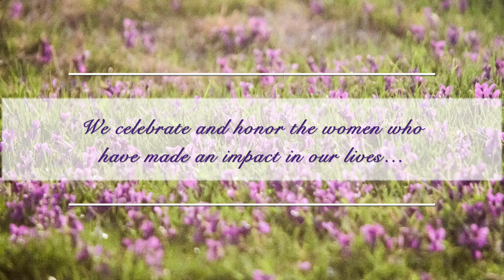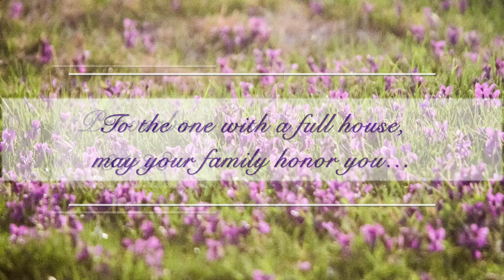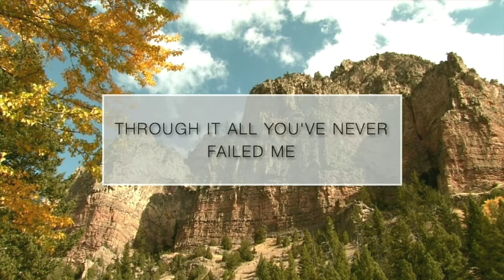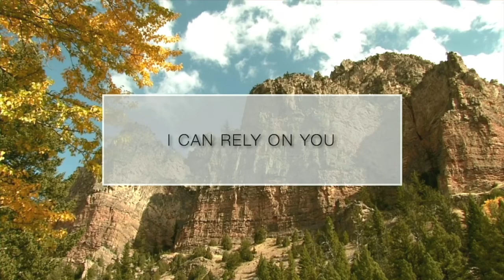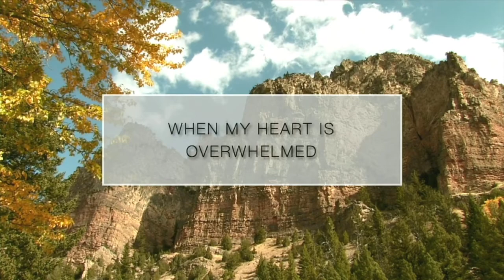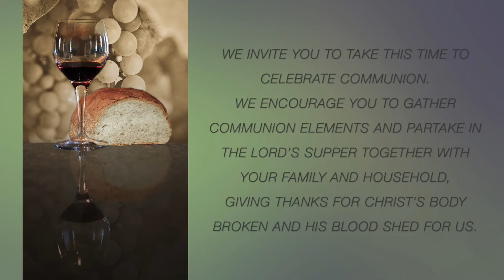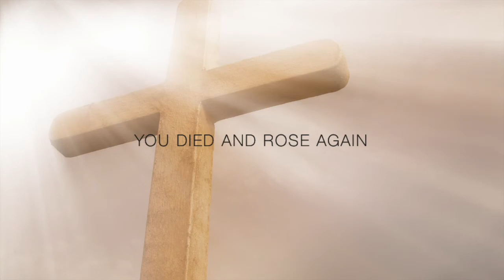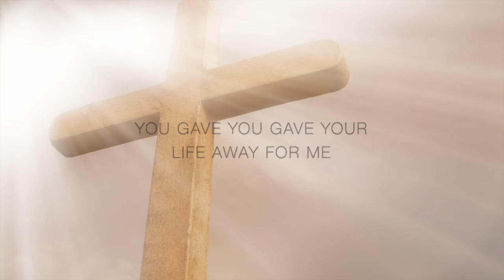5-10-2020 MLCC Sunday Service (Full Service)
Sunday,  May 10, 2020, Moses Lake Christian Church

Join us as we gather this morning, separately in our homes but together as the church.

00:04 Welcome: Dayna Jennings, Director of Connections

00:43 Scripture Reading: Mothers Day - MLCC Family

02:50 Song: God My Rock - MLCC Worship Team

05:40 Song: Holy God - MLCC Worship Team

10:11 Offering & Communion: Gather your family as we take part in the Lords Supper-Phil Payne, Teaching Pastor

15:01 Song: You Gave Your Life Away - MLCC Worship Team

18:36 Sermon "Celebrating the amazing and Courageous Women In Our Lives" - John Roberts, Lead Pastor